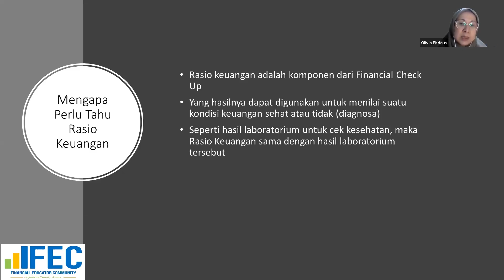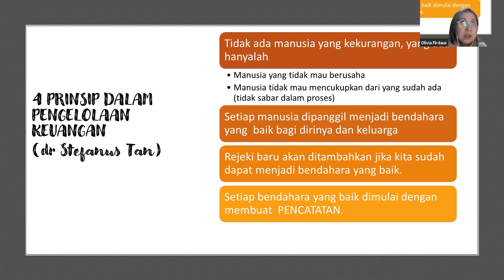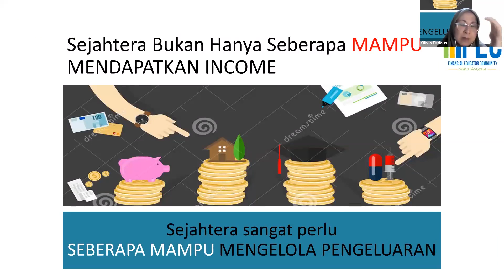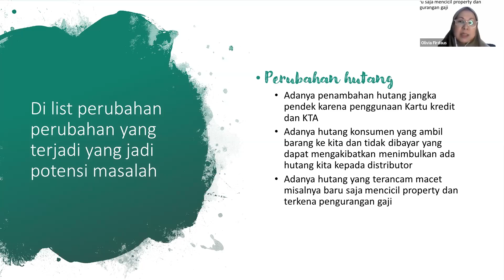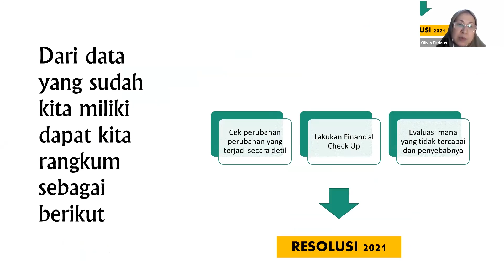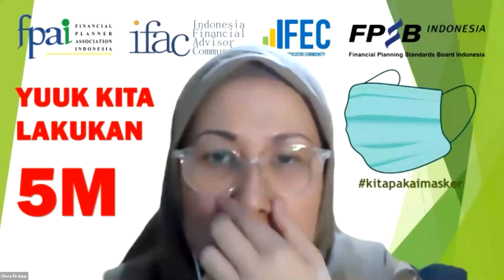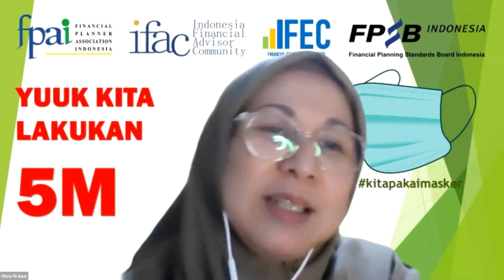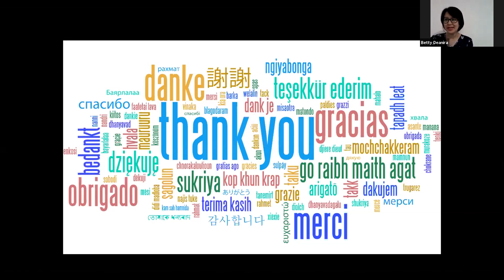Financial Review 2020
Sebelum memulai Resolusi 2021, ada baiknya kita lakukan review keuagan di tahun 2020. Kenapa? Supaya resolusi kita di tahun 2021 lebih mudah tercapai dan kita menetapkan resolusi yang riil bukan hanya keinginan semata. Perbaikan keuangan perlu dilakukan step by step dan langkah nya ngga perlu drastis dan dramatis, tapi perlu konsisten walau kecil perubahan nya. Selamat menyaksikan !!!